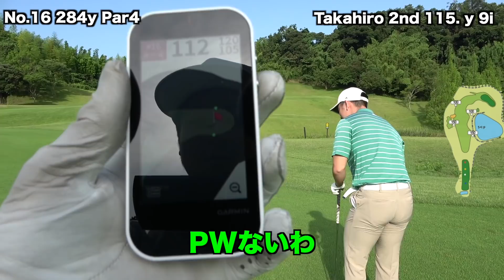激安アイアンでもハーフ36！？ 激安3000円中古アイアンセットだけでアンダー出るんじゃね？ Part3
twitterはこちらから！